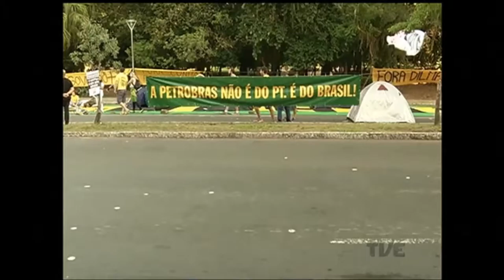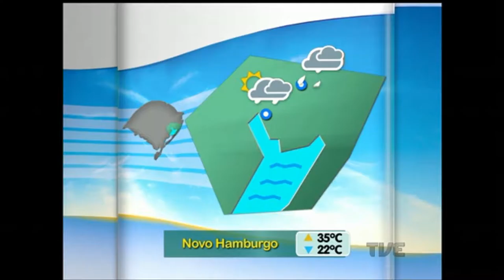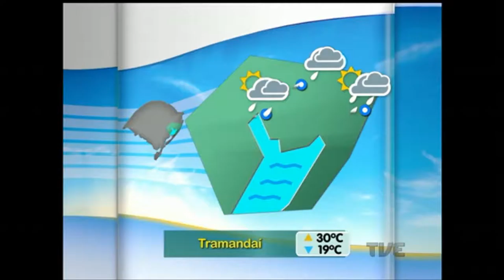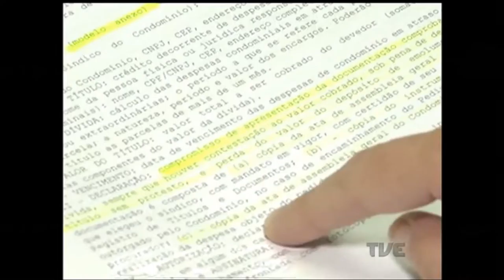Canal Aberto TVE | 18/03/2016